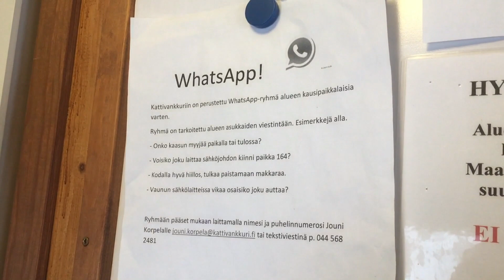Kattivankkurissa nuoret hääräävät aktiivisesti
Kattivankkuri on tavanomaista vireämpi leirintäalue, jossa vastuu jakautuu esimerkiksi isäntävuorojen osalta tasaisesti myös nuorille polville.